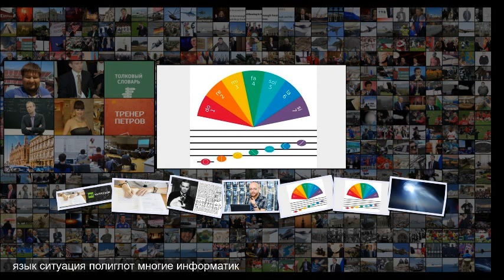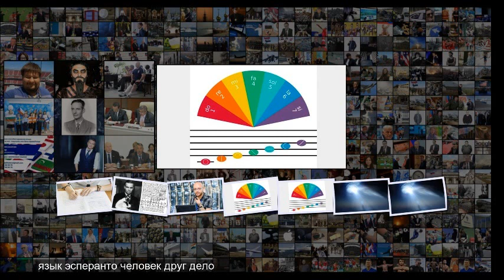После 12 лет обучаться сложнее российский лингвист об эволюции языков, полиглотах и общ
После 12 лет обучаться сложнее российский лингвист об эволюции языков, полиглотах и общении с инопланетянами 29 апреля 2019, 20 40 RT Российский лингвист и популяризатор науки Александр Пиперски в беседе с RT рассказал о естественных, искусственных и вымышленных языках, причинах их распространения и исчезновения, сближении устной и письменной речи, появлении мессенджеров с идеограммами и смайликами . Учёный пояснил, в каком возрасте лучше начинать изучать языки и почему дети проще ими овладевают,